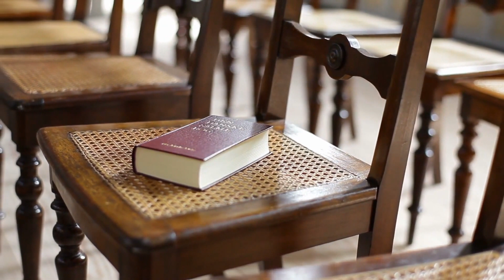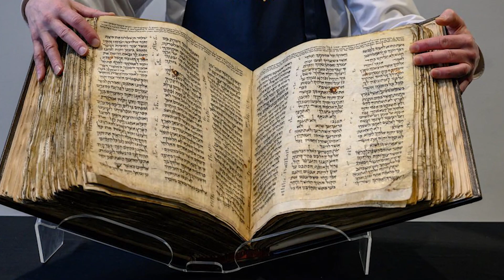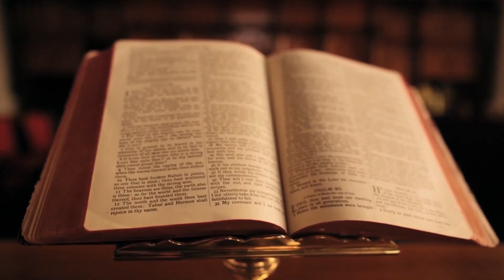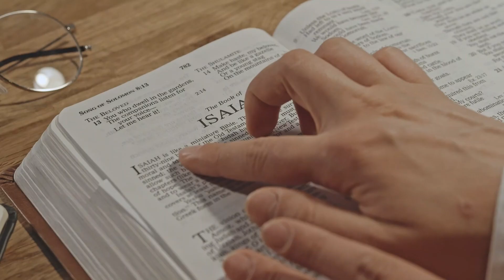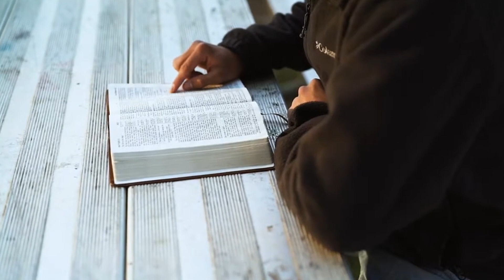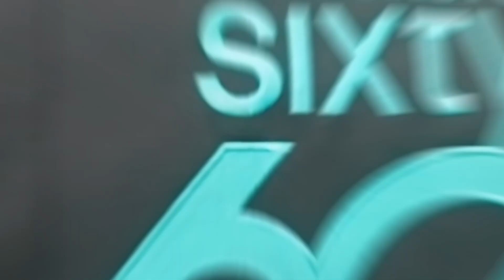6 Révélations Que l’EGLISE CACHE depuis des centaines d’années - Secrets Sombres de l’Eglise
6 Révélations Que l'EGLISE CACHE depuis des centaines d'années - secrets sobres

L'église est le théâtre de beaucoup de mystères. Des révélations à couper le souffle sont gardées secrètes au sein de l'église depuis des décennies. Ensemble aujourd’hui nous allons découvrir ces secrets sombres que l'église fait tout pour nous cacher. Le sixième secret que je vais te révéler est le plus captivant. Accrochez-vous donc ; suivez jusqu'à la fin et vous pouvez également consulter les sources de ces secrets disponiblees en description.

L'église est assez prospère et puissante aujourd'hui pour accepter que certaines pratiques ou vérités soient exposées au grand jour. Et pourtant même les saintes écritures sont en parfaite contradiction avec ces pratiques et croyances. Nous ne parlerons que de 6 de ces secrets mais rassurez vous, il y en a plus d'une multitude que le monde ignore. Commençons par
Le secret de la naissance du Christ, Le secret derrière les images dans l'église, ..
Trois religions, un Dieu, Le judaïsme, l'Islam, le christiannisme, Le monothéisme aujourd’hui,..
- DIFFÉRENCES MAJEURES ENTRE LE CHRISTIANISME ET L'ISLAM
- Islam et christianisme, quelles différences ??
- Difference entre Jésus Christ et Issa Bin Mariam
- La différence entre Jésus et les autres fondateurs de religions
- Jesus dans l'islam
- Islam vs Christianisme
La personne de Jésus ou Isa en arabe est d'une grande importance à la fois dans l'islam et le christianisme. En effet, ils croient tous 2 que Jésus est né de Marie, une vierge et que Jésus est le Messie. Cependant, ils diffèrent sur d'autres questions clés concernant Jésus. Voici quelques différences entre Jésus dans l’islam et le christianisme. Comme références, nous utiliserons majoritairement la Bible et le Coran qui sont les 2 principaux livres saints des 2 religions. Allons fouiner ensemble dans ces livres-là. Mais je tiens à préciser tout d’abord que cette vidéo est à titre informative et que nous faisons aucune classification entre les religions ou l’évangile d’une bonne ou d’une mauvaise croyance. Donc on va essayer de rester neutre comme toujours afin de mieux vous renseigner. Les sujets théologiques ou religieux créent des malentendus. Je crois qu’on est d’accord et qu’on peut commencer.
Voici la Différence entre JESUS dans l’ISLAM et JESUS dans le CHRISTIANISME
Un DIEU, différentes croyances ! La différence entre l'Islam, le Christianisme et le Judaïsme
Un seul DIEU mais différentes croyances ! La différence entre les 3 Religions Monothéistes
Bon visionnage !